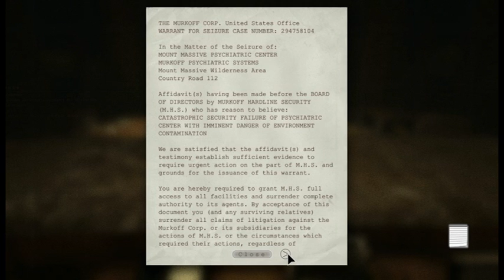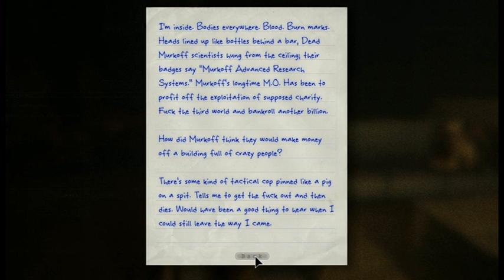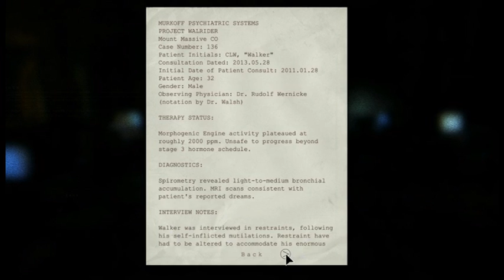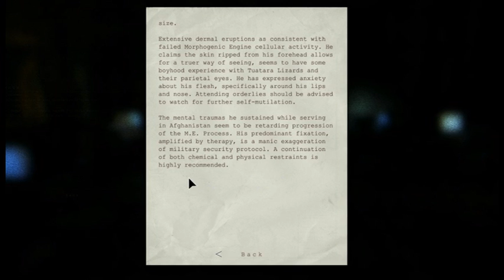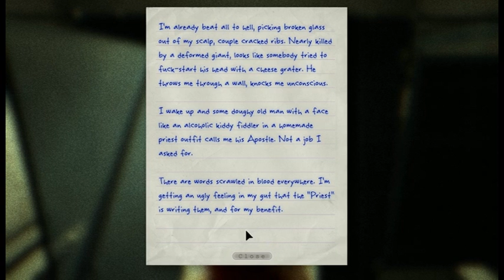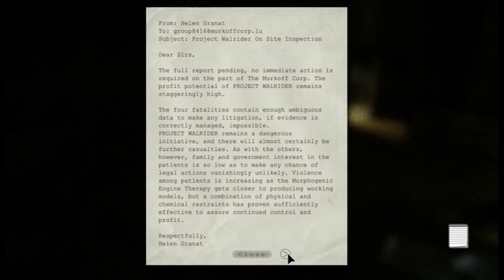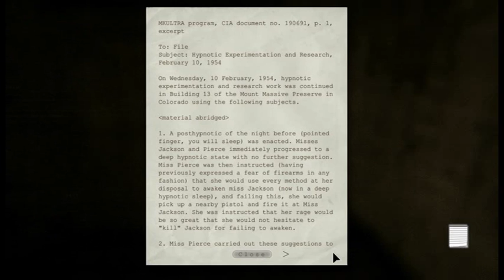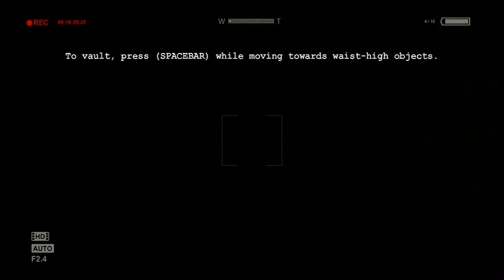Let's play Outlast with Ginger Yetti (Part 2, Dark scary basements)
I'm again joined by GingerYeti as we delve deeper into the Asylum. What horrors await us in the darkness?

Links